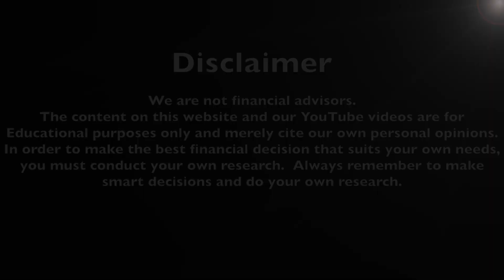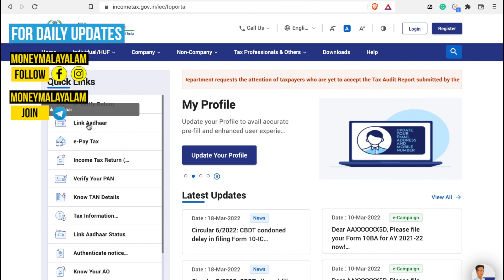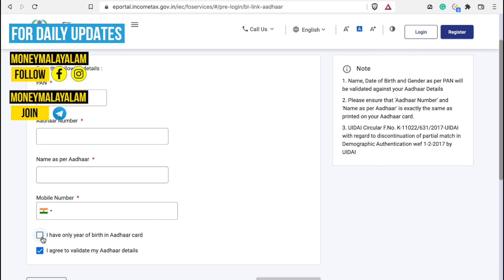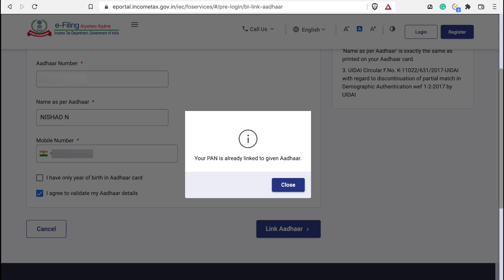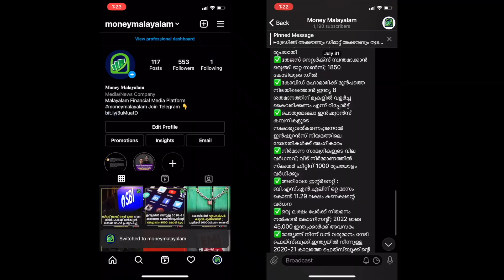Pan Aadhaar Linking Malayalam | PAN Aadhaar Linking Check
Linking of AADHAAR with PAN is MANDATORY ... As per Section 139AA of the Income Tax Act 1961, every person eligible to obtain an Aadhaar and has PAN must link. How to Check Your PAN Card is Linked with Aadhaar Card or not? How to LINK PAN and AADHAAR Card in 5 minutes